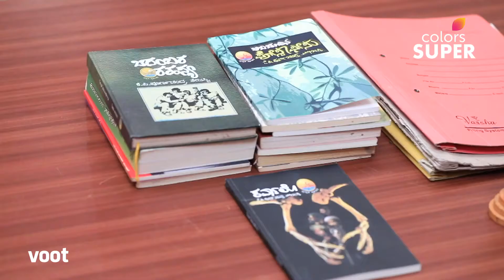Yugalageethe | ಯುಗಳಗೀತೆ | Ep. 165 | ರಿಜಿಸ್ಟ್ರಾರ್ ಕಛೇರಿಯಲ್ಲಿ ಕರ್ಣ-ಪಂಚಮಿ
ಮದುವೆಯಾಗಲು ರಿಜಿಸ್ಟ್ರಾರ್ ಕಚೇರಿಗೆ ಕರ್ಣ ಮತ್ತು ಪಂಚಮಿ ಆಗಮಿಸುತ್ತಾರೆ. ಏತನ್ಮಧ್ಯೆ, ರವೀಂದ್ರನಿಂದ ರಿಜಿಸ್ಟ್ರಾರ್‌ಗೆ ಅರ್ಜುನ್ ಪರಿಚಯವಾಗುತ್ತಾನೆ ಮತ್ತು ಅವನ ಕೆಲಸದಲ್ಲಿ ಆಸಕ್ತಿ ಹೊಂದುತ್ತಾನೆ. ಮದುವೆಯ ಸ್ಥಳದಲ್ಲಿ ಅರ್ಜುನ್ ಹಾಜರಿದ್ದು, ಕರ್ಣ ಮತ್ತು ಪಂಚಮಿಯ ಮದುವೆಯ ಬಗ್ಗೆ ಅವನಿಗೆ ತಿಳಿಯುತ್ತದಾ?

Karna and Panchami arrive at the registrar's office to get married. Meanwhile, Arjun gets introduced to the registrar by Ravindra and takes an interest in his work. With Arjun present at the wedding location, will he find out about Karna and Panchami's wedding?

Little Karna and Panchami meet under unfortunate circumstances, but a twist in fate entwines their paths forever. What happens when they find out that it is only Panchami who can release Karna from a deadly curse and save him from dying an untimely death? Will these two live happily ever after or does destiny have other plans for them?